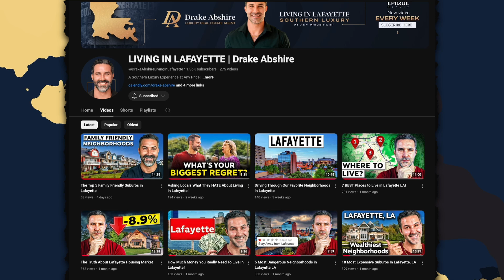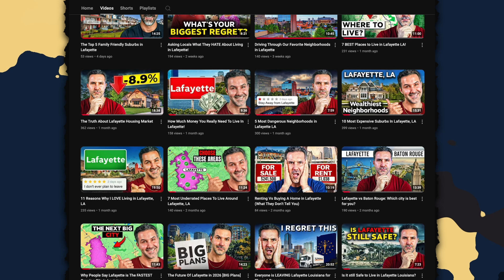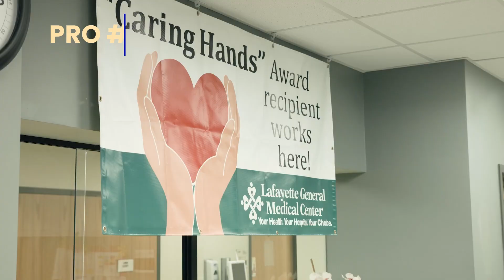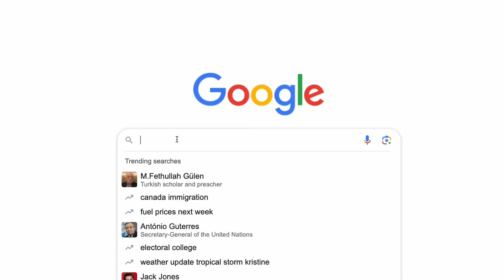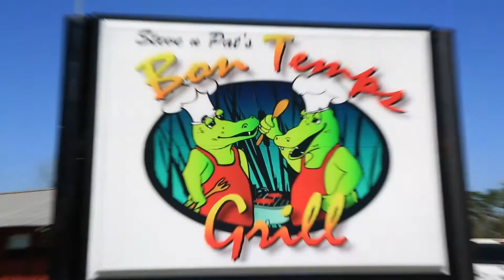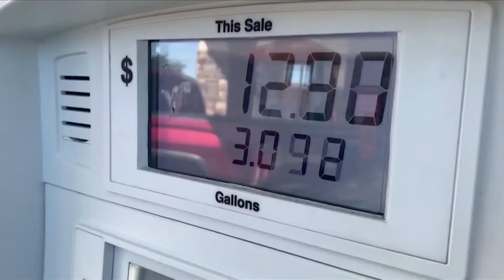The REAL Pros and Cons of Living in Lafayette Louisiana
Thinking about moving to Lafayette, Louisiana? In this video, I break down the REAL pros and cons of living in this vibrant city. From its rich Cajun culture and delicious food scene to the unique challenges residents face, I’ll give you an honest look at what life in Lafayette is truly like. Whether you’re relocating for work, family, or just exploring options, this guide will help you decide if Lafayette is the right fit for you!

Drake Abshire - Team Leader and Luxury Real Estate Agent
Southern Luxury Experience At Any Price.

Are you wondering what it's like living in Lafayette? You're in the right spot! I love Lafayette and strive to show in each video what Living in Lafayette is all about!
I have lived here for over 10+ years and want to show you how great Lafayette is! I am a real estate agent helping families buy, sell, rent, and invest in Lafayette.
If you are planning on moving to Lafayette - I would love to speak with you! (Ps - it will actually be me you're talking to😉)